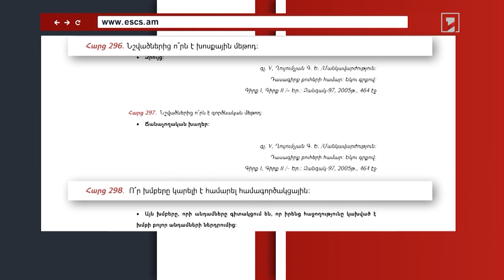60 րոպե՝ 60 հարց. հրապարակվել է մանկապարտեզի տնօրենի թեկնածուների հավաստագրման հարցաշարը